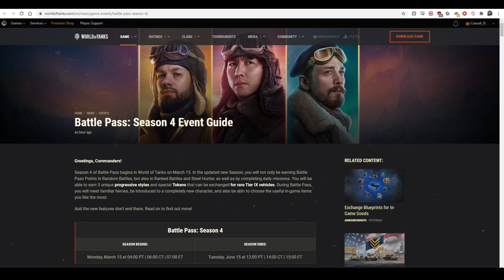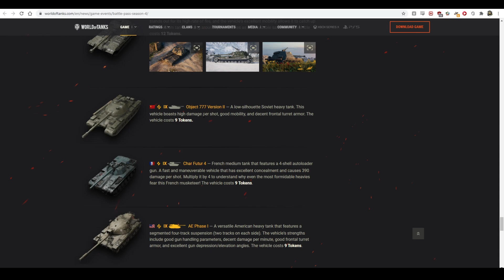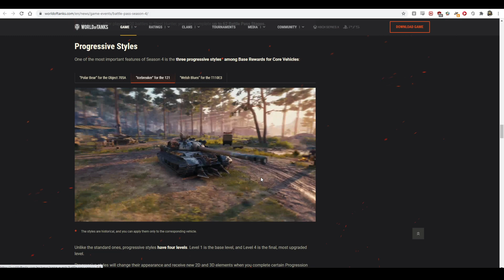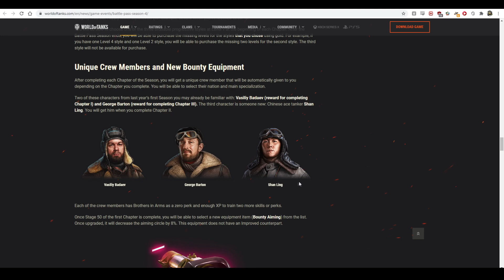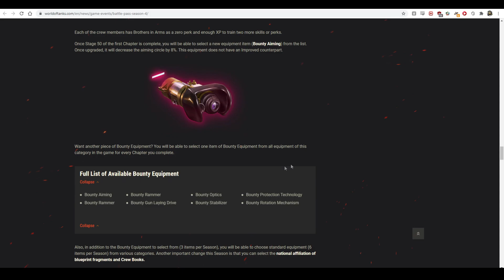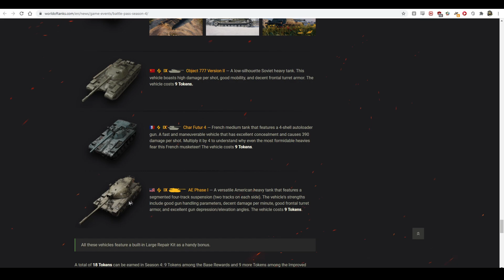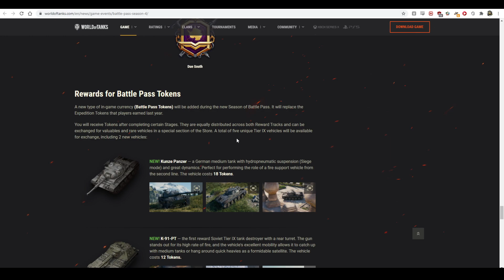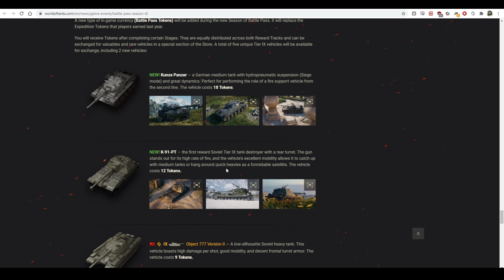Battle Pass Season 4: Another Cash Grab || World of Tanks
In this video I explain what the Battle Pass is (for season 4), how it works and what you need to do to get the goods. I also go over the rewards (in-depth review of the 2 new tier 9 tanks coming later, maybe), then I talk about the aspects of the Battle Pass that I think make it a cash grab and my proposed solutions. Shame on WG for deploying Battle Pass like this—If you’re gating tier 9 tanks behind a paywall, that’s just selling tier 9 tanks with extra steps.

Contents:
00:00 - Intro
00:43 - Battle Pass Basics
05:00 - Rewards
10:00 - Cash Grab
13:59 - My Solution